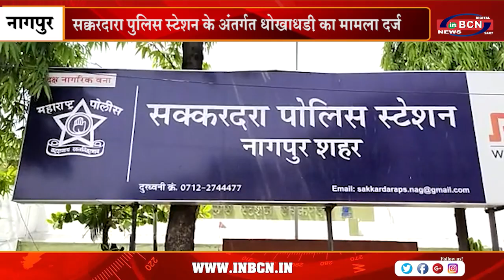सक्करदारा पुलिस स्टेशन के अंतर्गत धोखाधड़ी का मामला दर्ज | INBCN NEWS